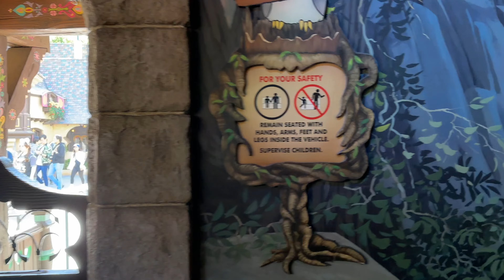Disneyland Snow White’s Enchanted Wish POV- Disneyland Rides 2024 [4K]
Stepping into Magic and into Fantasyland for a visit to Snow White and the Seven Dwarfs! We enter the castle and settle into a wooden mine cart to accompany Snow White as she goes on her adventure and flees from the evil Queen. On this  journey, we begin in the cozy cottage of the Seven Dwarfs, then visit dazzling mines filled with glowing gems. Soon you’ll be riding into the Queen’s sorcery chamber and discovering a magic mirror just as Snow White bites into a poisoned apple! When all looks lost, will Snow White find her own happily ever after? Of course she does! We hope you enjoyed this full ride POV of Snow White’s Enchanted Wish in Disneyland.